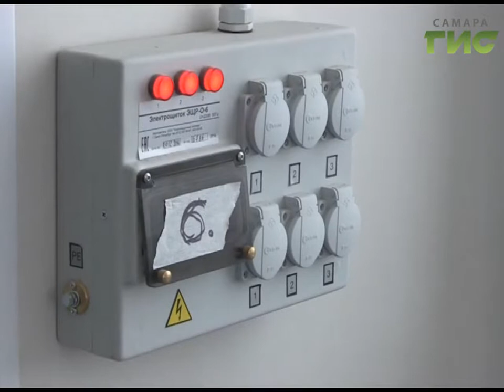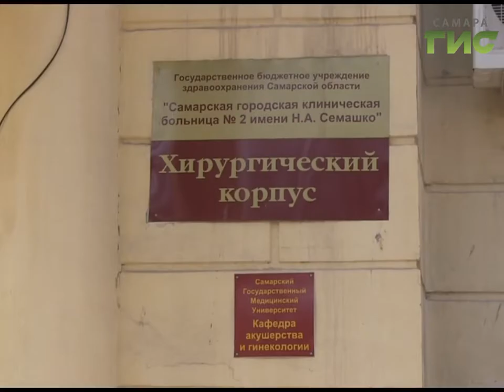Лечение для больницы. В Семашко будет большой ремонт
Вылечить клинику.  Одно из старейших медицинских учреждений города, а больнице имени Семашко в этом году исполнится 75 -  требует внимания со стороны властей, - и конечно, финансовых вливаний.В ремонте нуждаются  практически все корпуса и отделения. Во время рабочего визита губернатор Николай Меркушкин сообщил, что до конца текущего года решено выделить порядка 60 миллионов рублей на приведение в порядок хирургического корпуса.